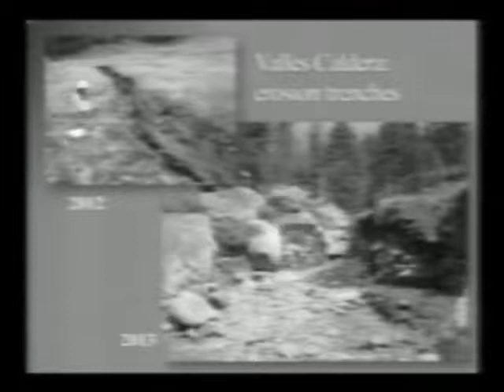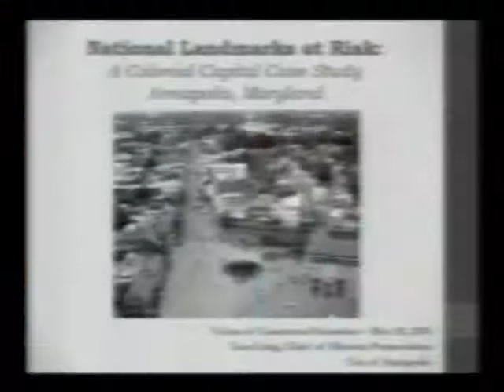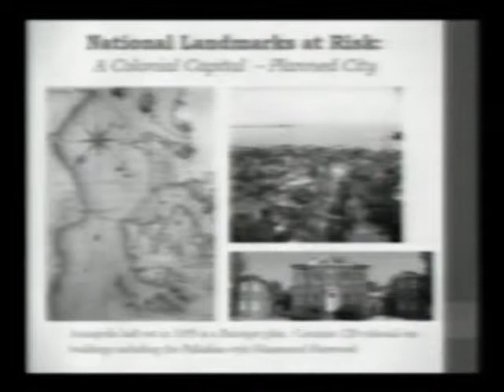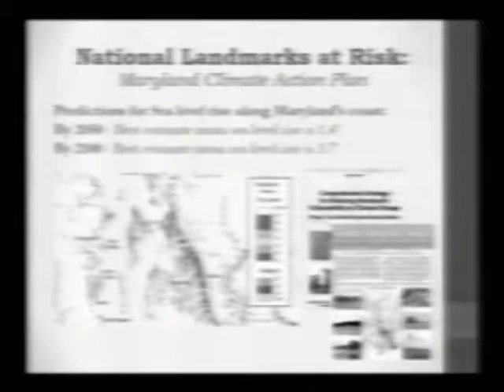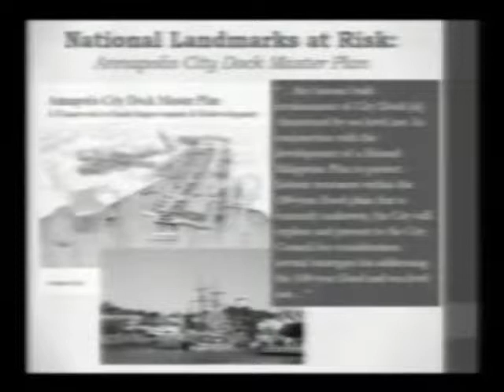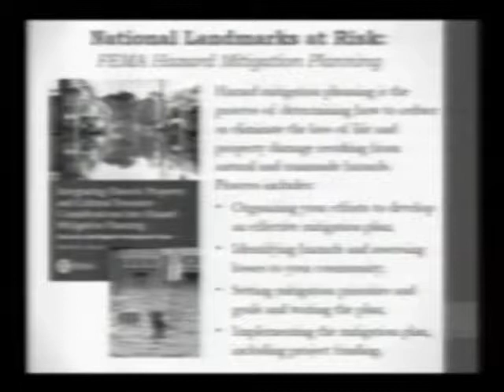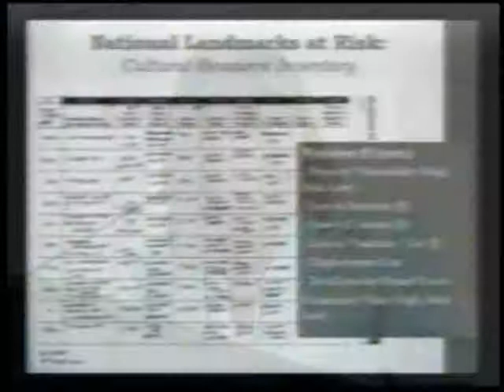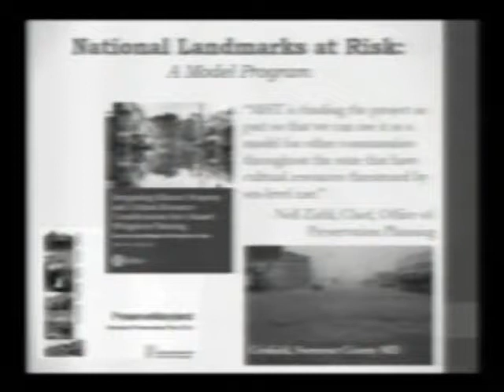National Landmarks at Risk Because of Climate Change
The Environmental and Energy Study Institute (EESI) and the Union of Concerned Scientists (UCS) held a briefing highlighting the risks climate change poses to landmark historic sites around the United States. This briefing unveiled a new report from UCS which highlights climate threats to the nation's iconic landmarks and historic sites, and details steps being taken to protect these national treasures. The report includes 30 at-risk sites, including places where the "first Americans" lived, the Spaniards ruled, English colonists landed, slavery rose and fell, and gold prospectors struck it rich. Some of the sites also commemorate more modern "firsts," such as the race to put the first man on the moon.

Adam Markham
Director of Climate Impacts, Union of Concerned Scientists

Anastasia Steffen
Archaeologist, Valles Caldera National Preserve, NM

Walter Dasheno
Former governor of the Santa Clara Pueblo, Rio Arriba County, NM

Lisa Craig
Chief of Historic Preservation, Annapolis, MD

For the first time in its history, the Society for American Archaeology is calling attention to the damage climate change is causing endangered archaeological sites. Sea level rise, coastal erosion, increased flooding, heavy rains and larger wildfires are damaging archaeological sites, historic buildings, and cultural landscapes across the nation. Cultural resource managers already are integrating resiliency and adaptation measures into their planning process, to protect these sites from climate change impacts.

From Mesa Verde to the Statue of Liberty and even modern NASA launch sites, these sites tell the compelling story of human occupation and history in the United States, a history that is increasingly threatened by climate change. A recent National Park Service analysis shows that 96 percent of its land is in areas of observed global warming over the past century. Each year, millions of visitors frequent NPS and other historic sites, creating a large impact on local economies. For example, Hurricane Sandy alone caused an estimated $77 million in damages to the Statue of Liberty and Ellis Island. The Statue of Liberty was closed to visitors for eight months, and the storm cost a local ferry operator 80 percent of its revenue, forcing the operator to lay off 75 percent of its workforce.